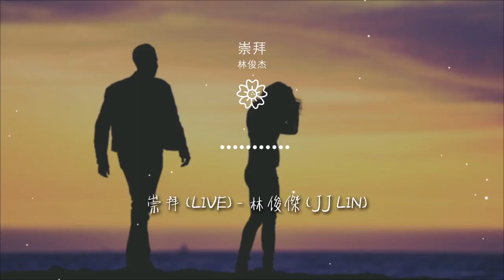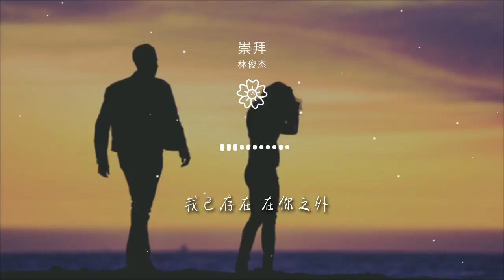崇拜 - 林俊杰『你的姿態 你的青睞』【動態歌詞Lyrics】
林俊杰

00:00 崇拜 (Live) - 林俊杰 (JJ Lin)
00:02 詞：陳沒
00:04 曲：彭學斌
00:06 編曲：Kenn C
00:08 製作人：林俊杰
00:10 音響總監：金少剛
00:12 音樂總監：劉卓
00:15 Band Leader：崔迪
00:17 吉他：金冬昱/崔萬平/高恭鵬
00:19 鍵盤：王文穎/張效衡/崔迪
00:21 Program：李智偉
00:23 貝斯：崔赫
00:25 鼓手：王卉/喬羽/陳志龍
00:27 和音：竇穎/林靈/曾嶸/陳磊
00:30 絃樂：靳海音®絃樂團
00:32 長號：胡清文
00:34 小號：高杜
00:36 薩克斯：陳嘉俊
00:38 你的姿態 你的青睞

00:45 我存在在你的存在

00:51 你以爲愛 就是被愛

00:58 你揮霍了我的崇拜

01:05 我活了 我愛了 我都不管了

01:12 心愛到瘋了 恨到算了就好了

01:18 可能的 可以的 真的可惜了

01:25 幸福好不容易
01:27 怎麼你卻不敢了呢
01:31 我還以爲我們能不同於別人

01:38 我還以爲不可能的不會不可能

01:46 你的姿態 你的青睞

01:53 我存在在你的存在

01:59 你以爲愛 就是被愛

02:06 你揮霍了我的崇拜

02:24 我活了 我愛了我都不管了

02:31 心愛到瘋了 恨到算了就好了

02:37 可能的 可以的真的可惜了

02:44 幸福好不容易
02:47 怎麼你卻不敢了呢

02:51 我還以爲我們能不同於別人

02:57 我還以爲不可能的不會不可能

03:07 你的姿態 你的青睞

03:13 我存在在你的存在

03:19 你以爲愛 就是被愛

03:27 你揮霍了我的崇拜

03:43 風箏有風 海豚有海
03:50 我存在在我的存在

03:56 所以明白 所以離開

04:08 所以不再 爲愛而愛

04:24 我已存在 在你之外